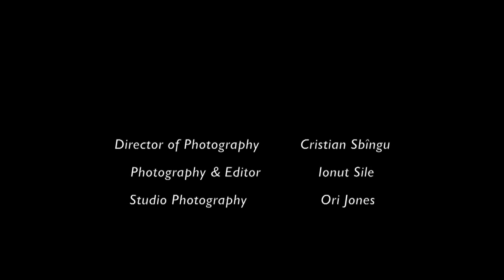Maria Forrester Actress Showreel